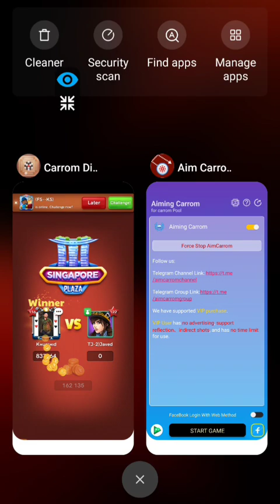🔥Me Vs Wasim 🔥| Singapore Freestyle Gameplay | Using Aim Carrom | Carrom Pool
Hello Guys !!

 I Upload Daily Carrom Gaming Video
For Just Entertain To All of You..
Every Single Time I Just Try To Make Good Content For All Of You ..
I Am just Loving To Play Carrom Pool
And Upload To All Related Content Of Carrom Pool  !!

And Don't Forget To Press Bell Icon For More Updates  !!